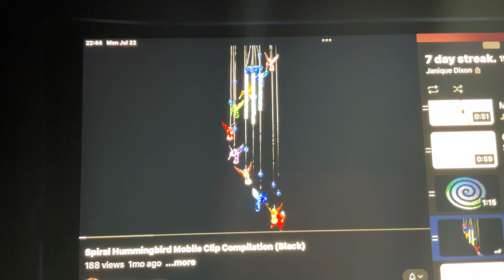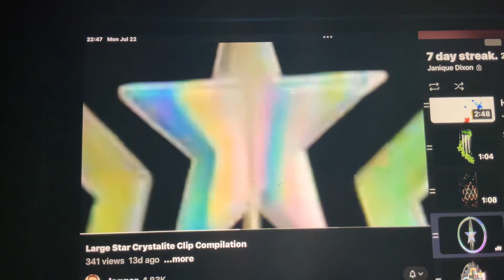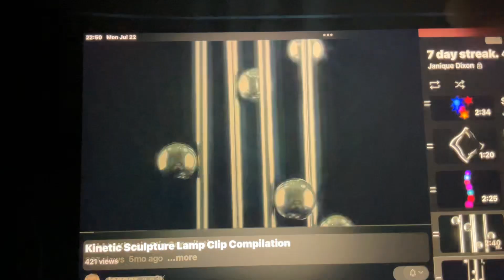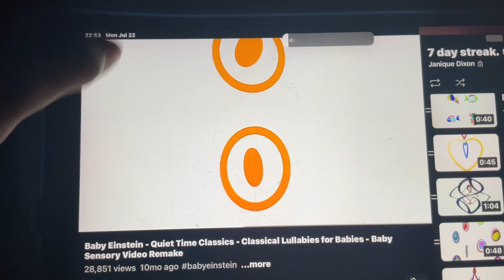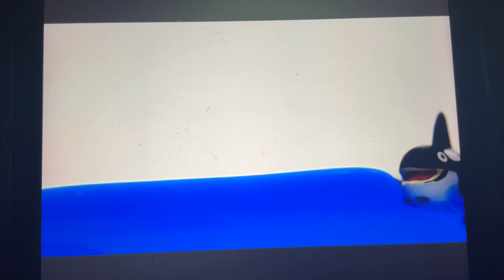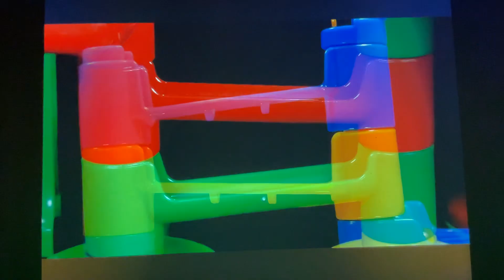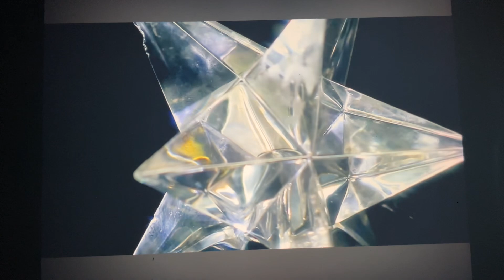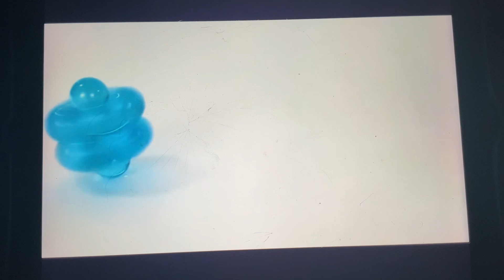7 day streak. [part 2]